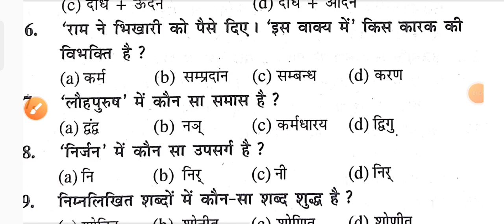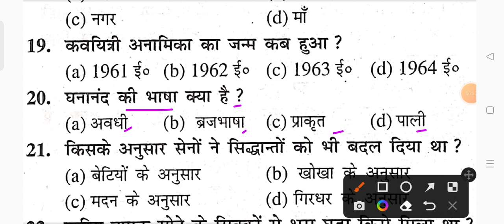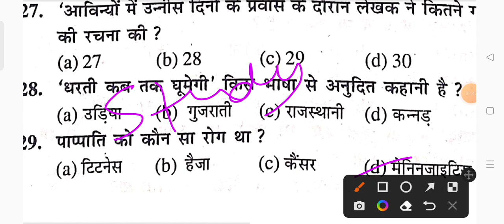Class10th Hindi Viral vvi objective Question 2023|| 10th hindi vvi Model set Objective Question 2023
Class10th hindi vvi Model Set Question paper 2023
10th hindi vvi objective Question answer 2023
Website पीडीएफ -
Matric board 10th exam Hindi vvi objective Question paper
Class 10th hindi vvi objective Question paper
Class10th Hindi Vvi Model paper 2023
Matric board 10th Exam hindi vvi objective Question paper 2023
class10th hindi vvi objective Question paper
Matric board 10th exam hindi vvi objective Question 2023
10th board exam Hindi vvi objective Question paper